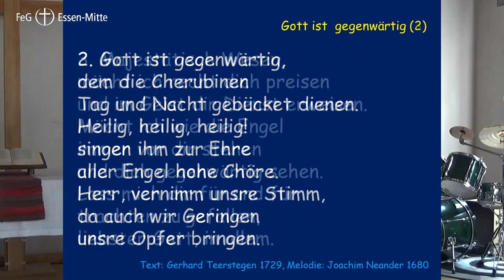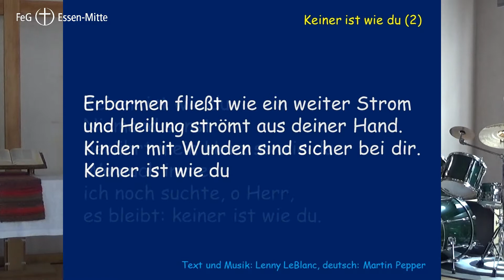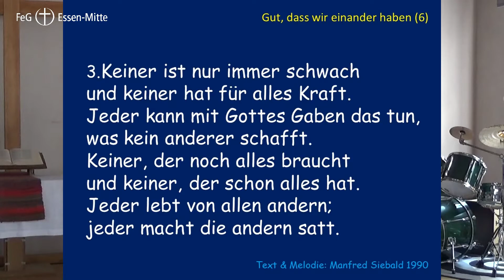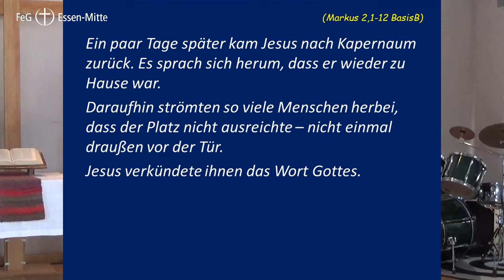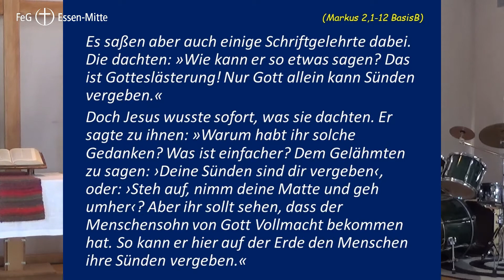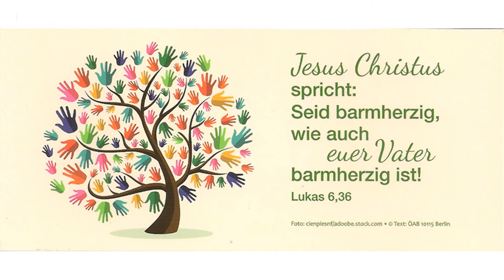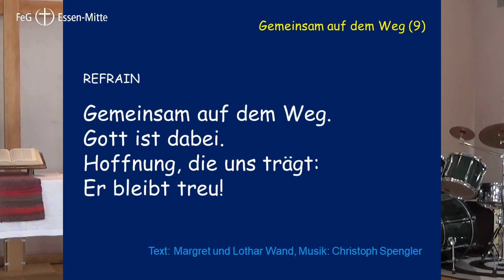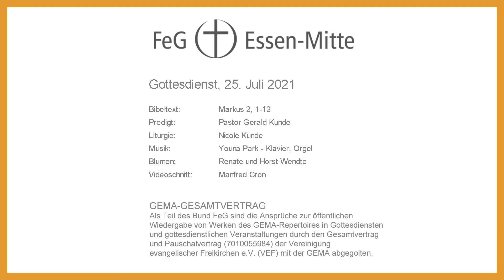„Tragende Gemeinschaft“ | Gottesdienst am 25. Juli 2021 | Pastor Gerald Kunde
Gottesdienst der Freien evangelischen Gemeinde Essen-Mitte am 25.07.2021 | „Jesus, das Brot des Lebens“

Die Freie evangelische Gemeinde Essen-Mitte lebt ausschließlich von Spenden und erhält keine Kirchensteuer. Wenn Ihnen dieses Video gefallen hat und Sie unsere Arbeit unterstützen möchten, können Sie hier spenden:
FeG Essen-Mitte

BIC: GENODEM1BFG

Bibeltext:   Markus 2, 1-12
Predigt:           Pastor Gerald Kunde
Liturgie:   Nicole Kunde
Blumenschmuck: Horst und Renate Wendte
Videoschnitt:   Manfred Cron

GEMA-GESAMTVERTRAG
Als Teil des Bund FeG sind die Ansprüche zur öffentlichen
Wiedergabe von Werken des GEMA-Repertoires in Gottesdiensten
und gottesdienstlichen Veranstaltungen durch den Gesamtvertrag
und Pauschalvertrag (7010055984) der Vereinigung
evangelischer Freikirchen e.V. (VEF) mit der GEMA abgegolten.